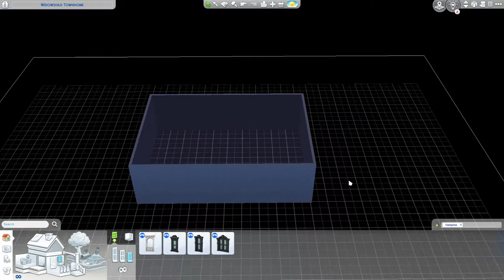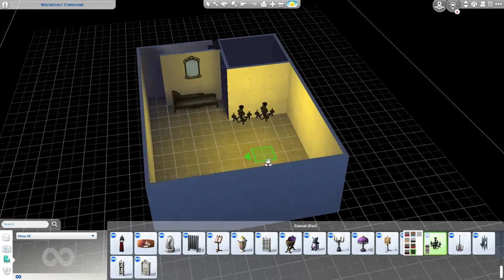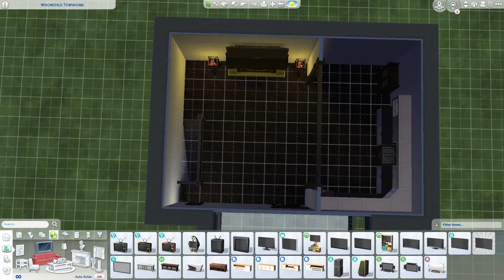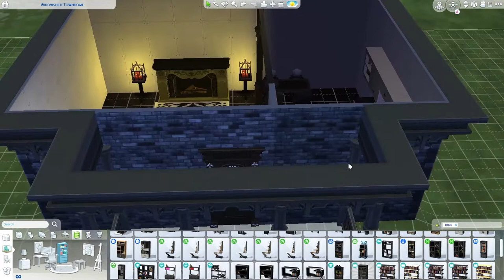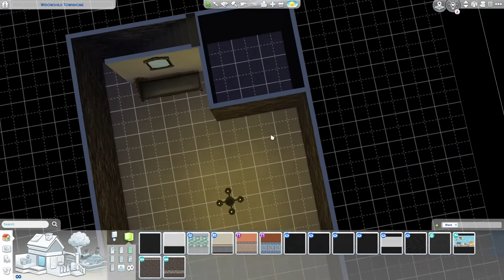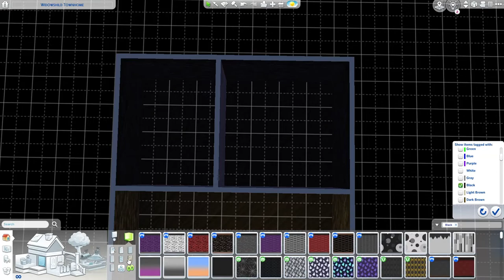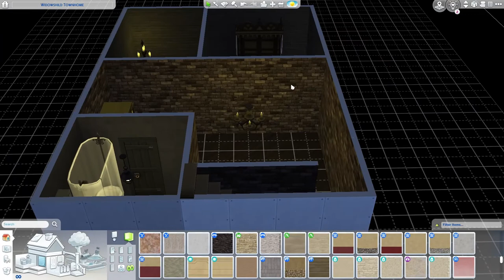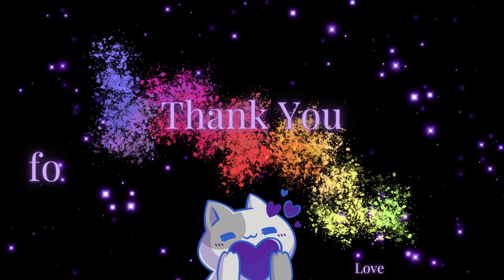Vampire build its not good